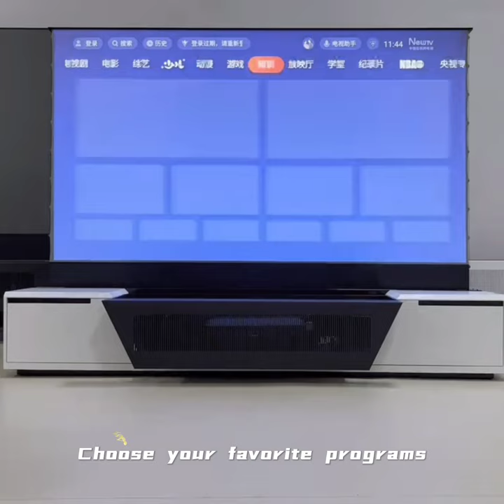Home Theater 4K laser TV cabinet with UST ALR PET crystal floor rising screen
Intelligent Laser TV screen integrated cabinet for Ultra Short Throw 4K Laser (UST) Projectors Xiaomi Mijia 4K Laser, VAVA 4k, fengmi,Wemax A300,XGIMI,CHANGHONG,Optoma 4K Laser, LG 4K Laser,SONY, EPSON, Benq, SAMSUNG and HiSense models etc.Suitable for 99% Ultra Short Throw (UST) projectors: projectors with length, width and height no more than 800mm*500mm*195mm can be used.